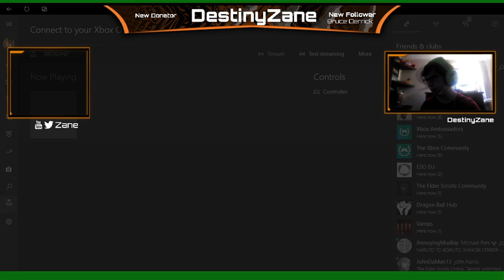Shadowy Keeps v2.0!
A more fixed version of "Shadowy Keeps", a much more fixed version. Less laggy, you can see more, and overlay looks better. I tried, hope y'all like it!